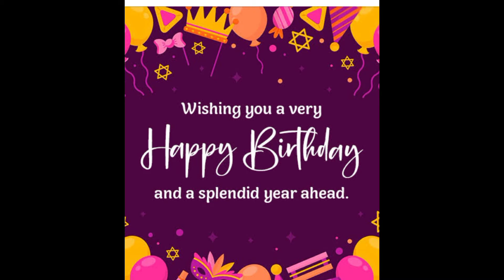HAPPY BITHDAY ERICA,WOW ANG GANDA@KalingapEdu